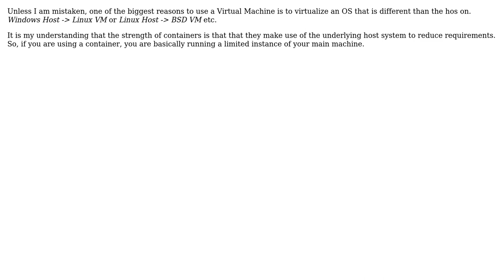Software Engineering: Virtual machines versus containers, what use cases are suited to each?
With thanks & praise to God, and with thanks to the many people who have made this project possible! | Content (except music & images) licensed under CC BY-SA | Music | Images & others | With thanks to user wobbily_col user nobrandheroes user enderland and the Stack Exchange Network Trademarks are property of their respective owners. You are responsible for your own actions.